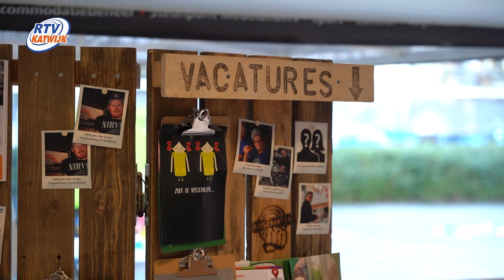Opening Huis van de Wijk in Cleijn Duin